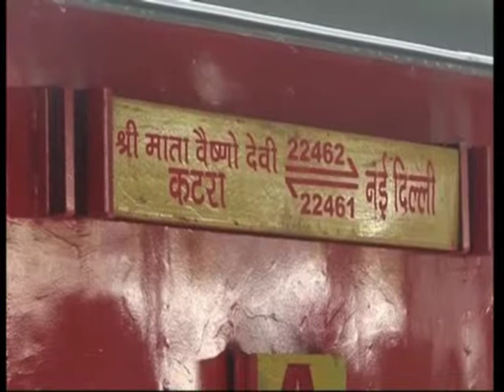Passengers jubilant as train returns from holy shrine in Jammu and Kashmir after maiden journey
Passengers hail Narendra Modi's government for starting train from New Delhi to Hindu holy shrine in Jammu and Kashmir as it returns after maiden journey.